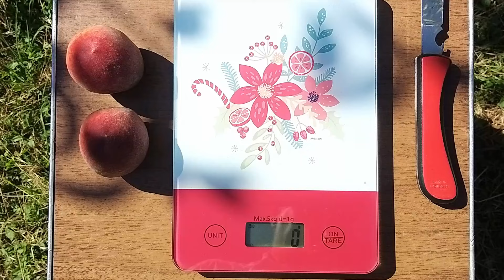Персик Спрінг Голд (Spring Gold) Весняне золото